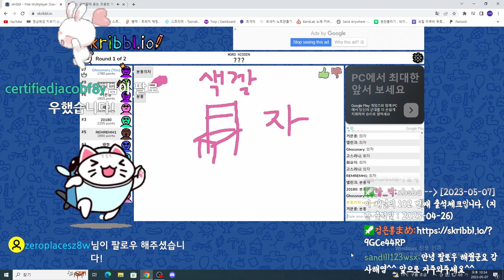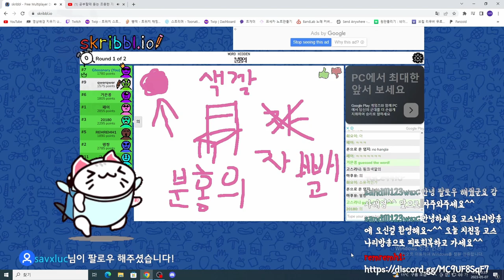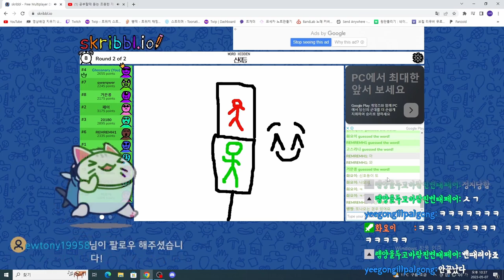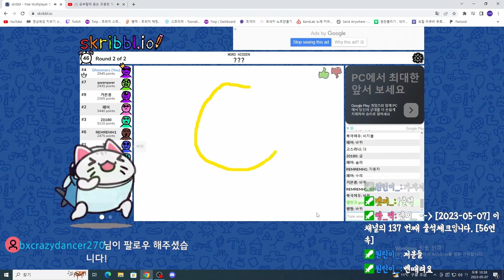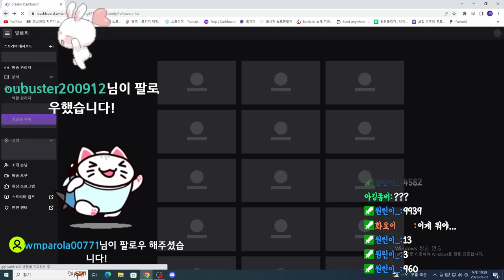[트위치] AI팔로우가 갑자기 늘어나는 오류로 인해 방송 어떻게 되는건 아닌가 걱정을 했습니다ㅠㅠ